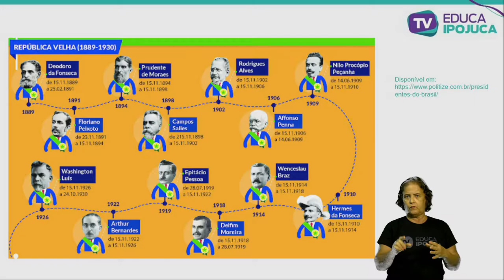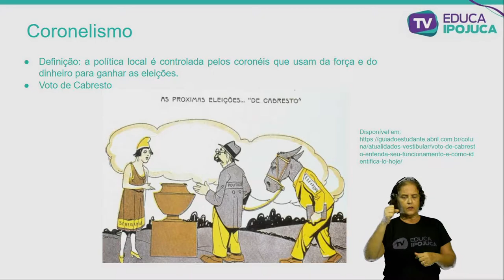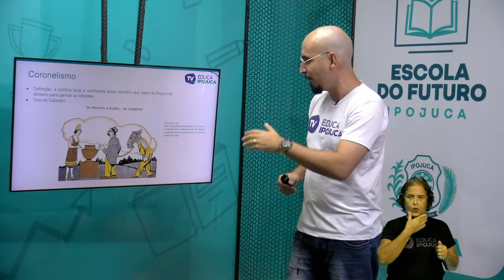HISTÓRIA REPÚBLICA VELHA 9 ANO AULA N°002